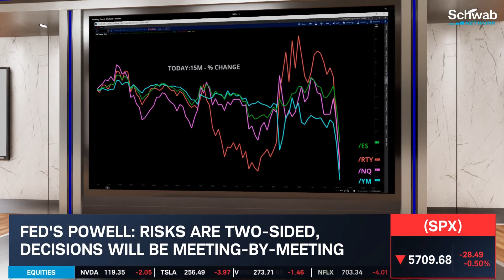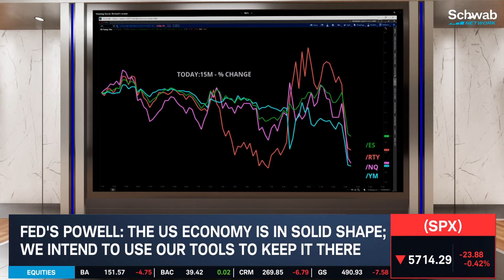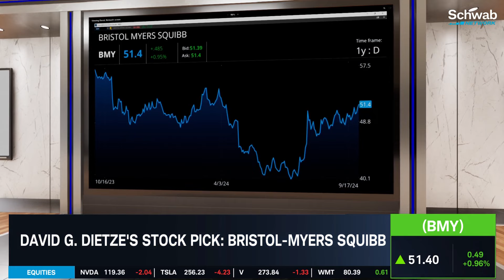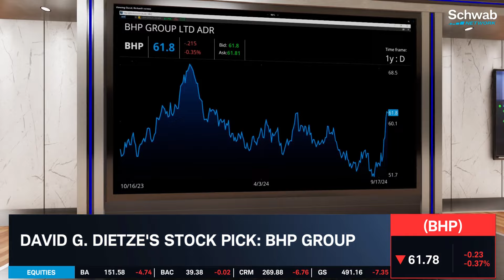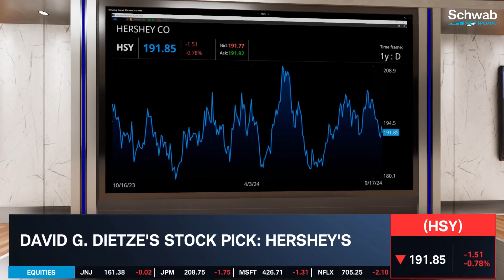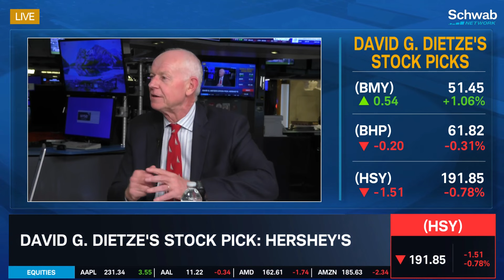"Blander" Comments from Powell Signals Market Uncertainty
Markets showed signs of weakness Monday afternoon, after Fed Chair Jerome Powell said he expects two more 25BPS rate cuts before the end of 2024. David Dietze talks about why the markets reacted strongly to Powell's commentary. He also explains his top stock picks in Bristol-Myers Squibb (BMY), BHP Group (BHP) and Hershey (HSY).